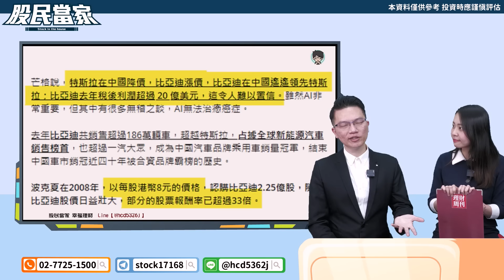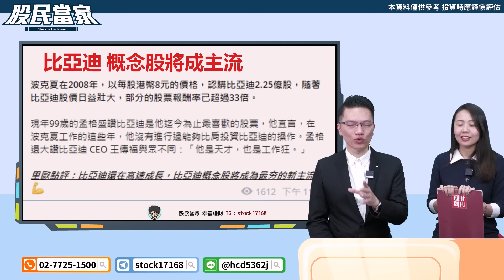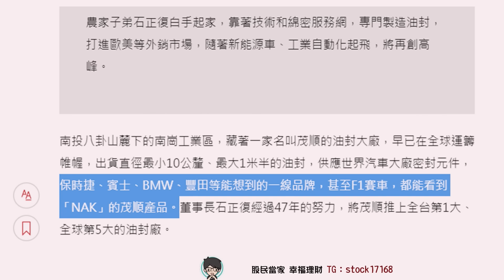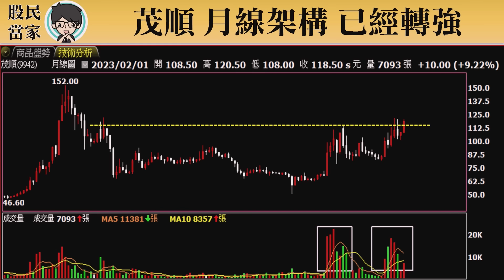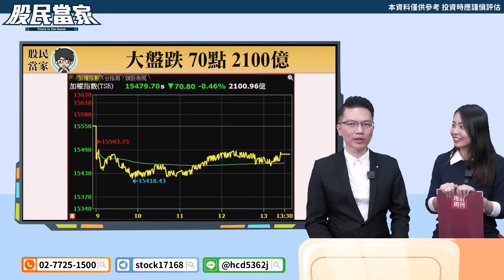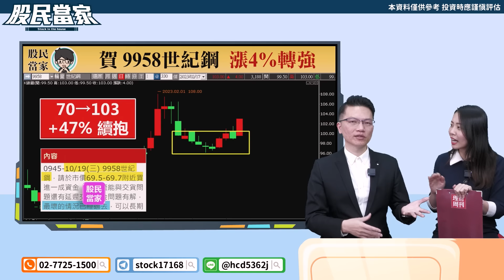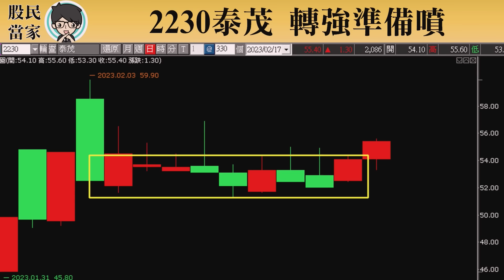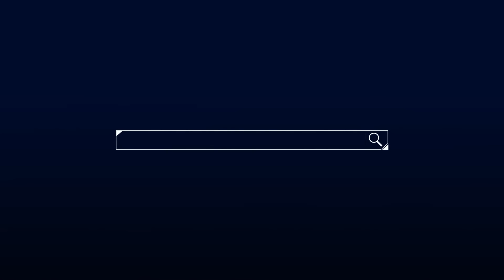【股民當家】20230217／比概股將成主流 茂順 世紀鋼 建榮 泰茂